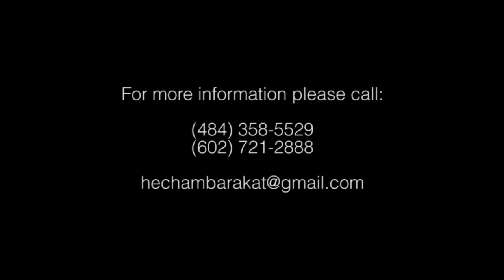Hisham Barakat يا ريتك